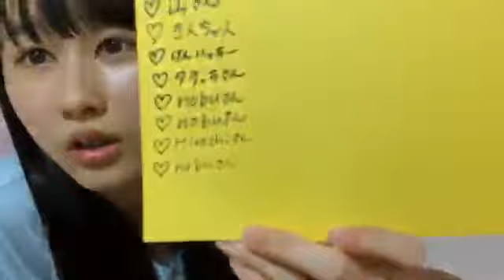山本 杏奈（=LOVE） 2018年09月12日22時47分 SHOWROOM配信